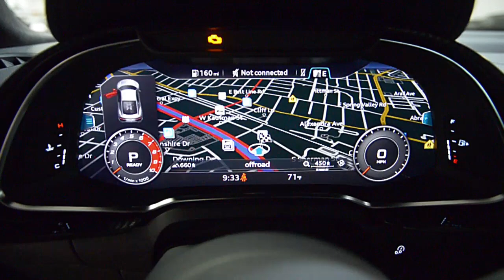2018 Audi R8 RWS V10 Mythos Black 19L0155A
This is a smoke free Carfax certified 2018 Audi R8 5.2 Coupe RWS equipped with a 5.2L 532HP V10 engine and a 7-speed S-Tronic dual-clutch automatic with sport shift transmission and Rear Wheel Drive.

This car is finished in a gorgeous Mythos Black Metallic exterior color and Express Red leather interior along with Alcantara headliner and sport seats.

This R8 is in "like new" condition with only 1819 miles and it comes well optioned including:
+1 of 999 worldwide/ 1 of 320 in the USA!
+Navigation
+Rear camera
+Homelink sys
+Alcantara headliner
+Sport seats
+20" Wheel package 10-spoke-Y design
+Premium package
+Carbon interior package
+RWS stripe design exterior decals in Misano Red

Stock Number // 19L0155A